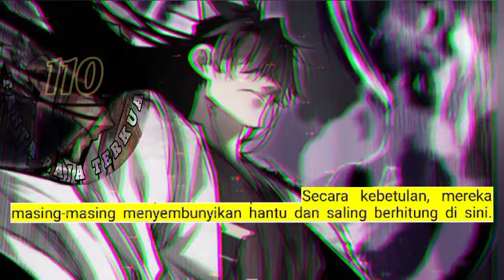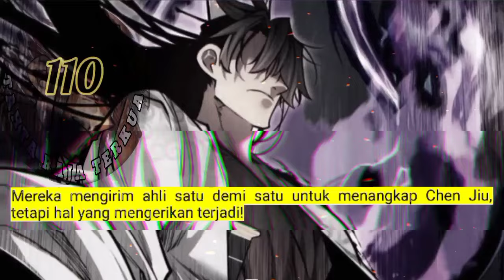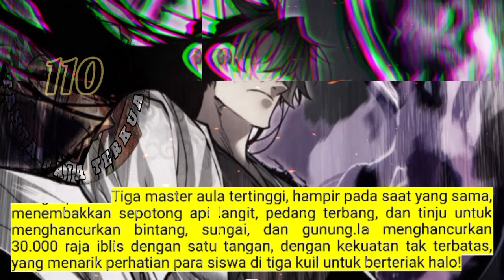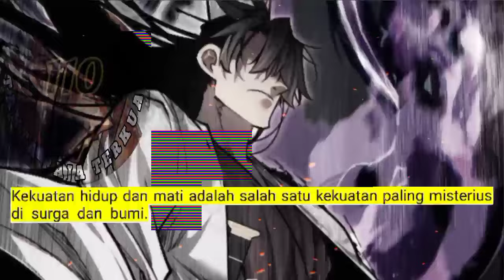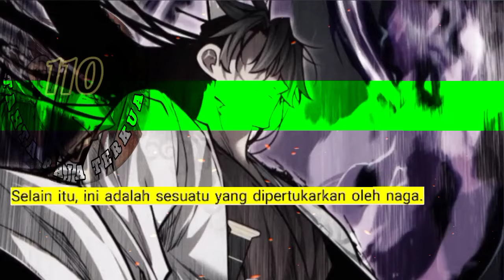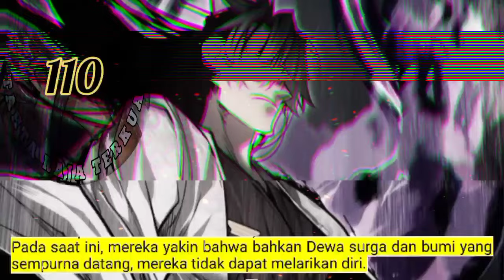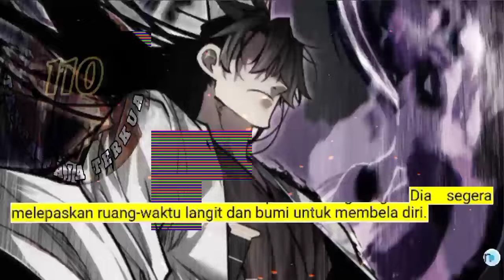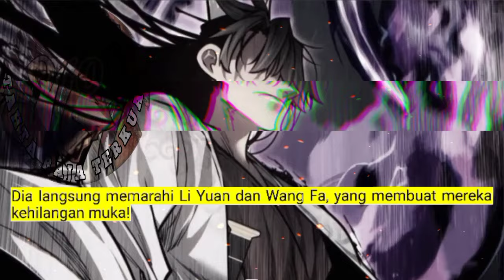Tahta Raja Terkuat season 110